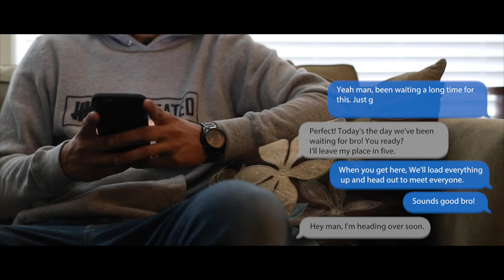A Day In OurLife | StanceWars 2016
Every year I look forward to this event, and year after year it gets bigger and better. I tried to step it up a notch and incorperate more elements into my video this year. I hope you all enjoy, and thanks you Mike, Cynthia, and the rest of the StanceWars staff for putting on a show every year for me to look forward to capturing!

Songs In Order:
Atlas
Cash Cash - Surrender
Year & Years - King (MACE Remix)
Seven Lions - Falling Away (Festival Mix)
Illenium - It's All On You (feat. Liam O'Donnell)
Wizard - Too Fast